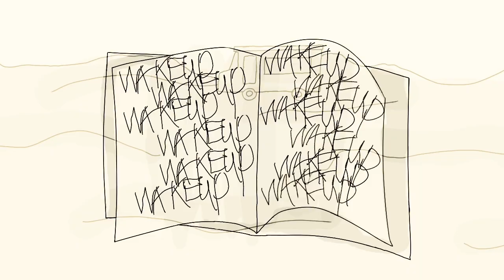Nobody || fundy MCYT Dream smp Animatic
Surprise it’s not an April fools prank I just finished an animatic and wanted to post it.

Song: Nobody by mitski